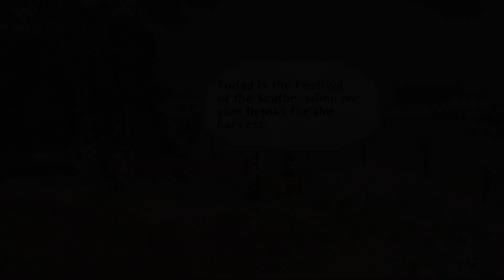RSMS Remaster - New Characters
0:00 Intro
0:09 Monica
0:45 Marina
2:44 Flammar
4:43 Schiele
6:40 True Aldora